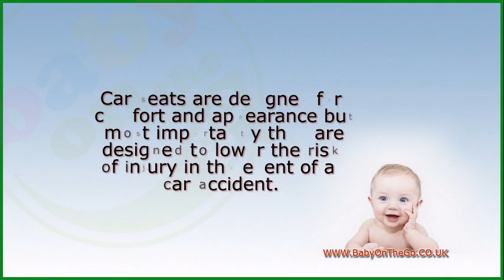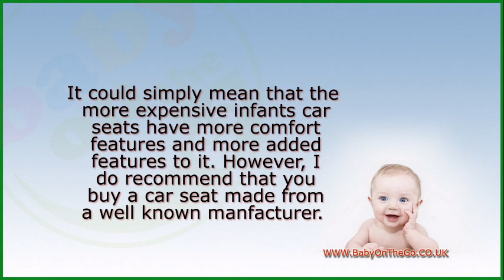Infants Car Seats Cheap or Expensive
Infants car seats are all about safety. For parents, their baby's safety is top priority for them. Parents seem to have their baby's safety constantly in their mind, whether it is in the house, outside, or in the car. Parents are willing to do anything to lower the risk of their child getting injured.

When it comes to infants car seats, parents will be glad to learn that every car seat made by manufacturers with the most up to date safety standard are considered safe. Car seats are designed for comfort and appearance but most importantly they are designed to lower the risk of injury in the event of a car accident.

Many car seats for young babies have a newborn insert in them to protect babies heads during a car accident. Many parents feel that they should buy one of the best car seats available on the market. What they should know is that the car seats that meet the current safety standards all meet at least the minimum safety requirements.

Even cheap baby car seats will help protect your child in the event of a car accident, even as much as an expensive car seat would. Basically, even if you have a budget you need to stay within, you can still be assured that you will be able to find a safe and comfortable car seat for your child. Even though a car seat is in the expensive range, it does not mean that it is much safer for your child.

It could simply mean that the more expensive infants car seats have more comfort features and more added features to it. However, I do recommend that you buy a car seat made from a well known manfacturer. At Babyonthego, we stock Graco baby car seats. Graco is a well known baby manufacturer, one of Europes favourite.